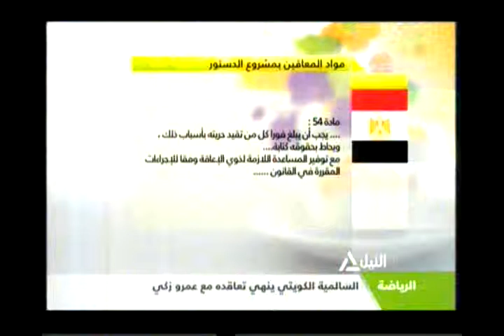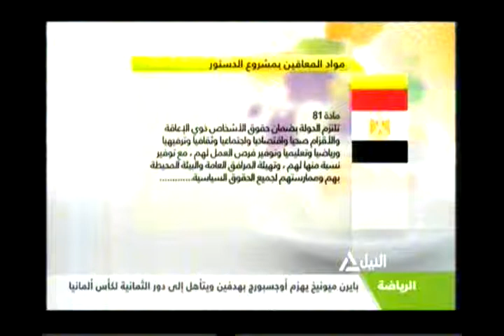حقوق المعاقين فى الدستور الجديد (1)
قراءة فى صحافة الأثنين
أول فوج بريطانى يقوم بزيارة الأقصر اليوم
حقوق المعاقين فى الدستور الجديد
وللتواصل مع برامجنا وإبداء الأراء
 هاتف أرضي :09000545  ، محمول : 1450  ،